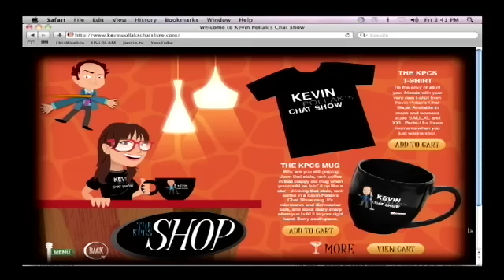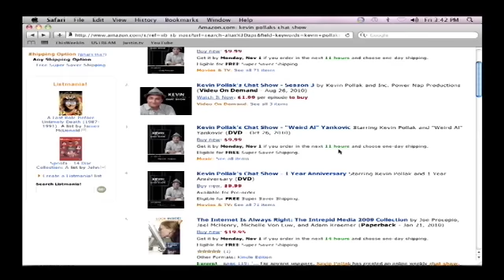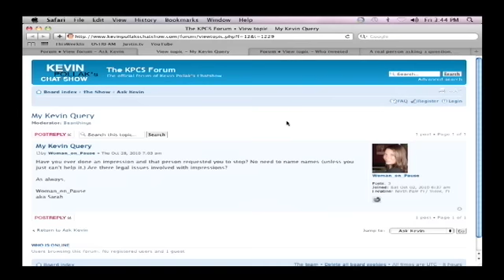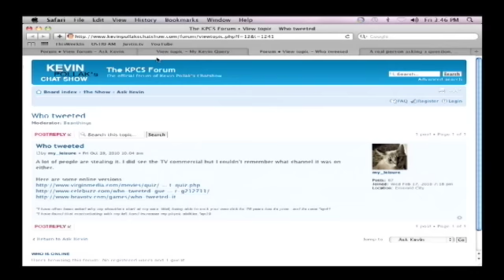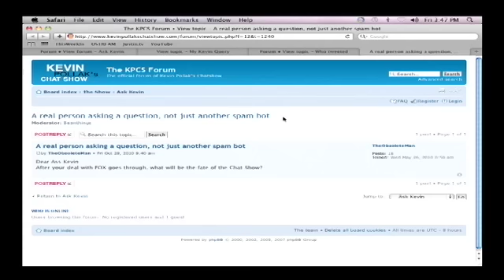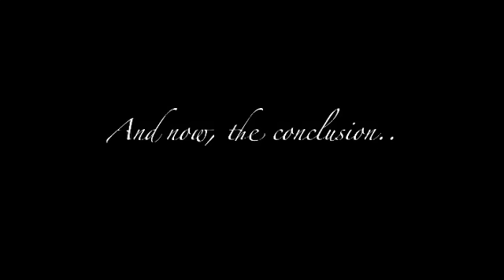KPCS: Jason Alexander #86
Kevin Pollak chats with Jason Alexander, who played George Costanza on "Seinfeld." ;The conversation is insightful with several funny moments.